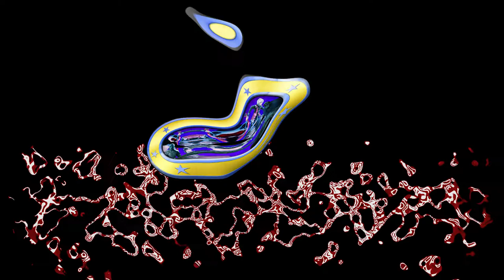Left 4 Dead 2: Episode 1 - "Controversial Opinions & Vidya Games"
Welcome to the first episode of Left 4 Dead 2, we'll be showing some gameplay of the various campaigns (No promises on expert MLG gameplay!)

Now, how shall we meet our end, the oncoming zombie horde, or the wrath of the fanboys and fangirls? (Love you all)

Stay beautiful, folks!